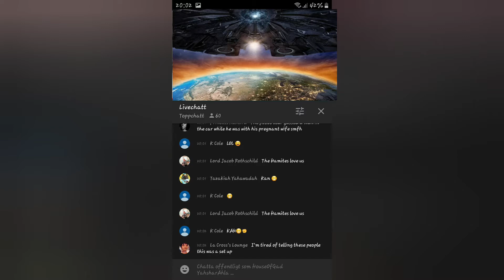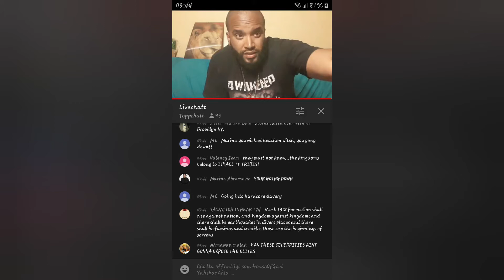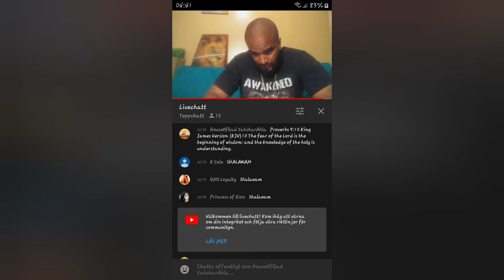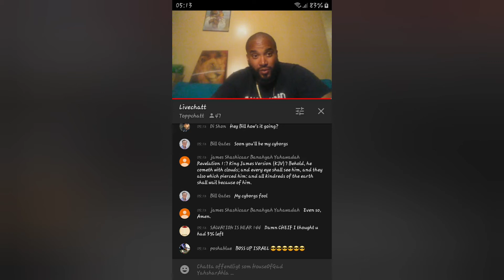Messing with the 12 tribes be like 💔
Rest In Power to the great YT channel of Men of
 Valor Protects & Warns the Sheep

Kal Halal YAHAWAH ba ha sham YAHAWAHI